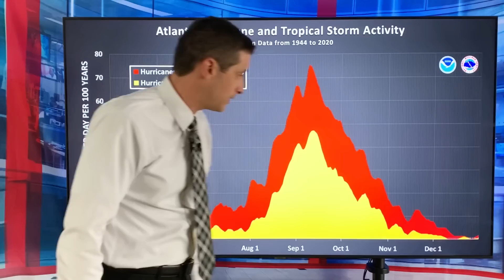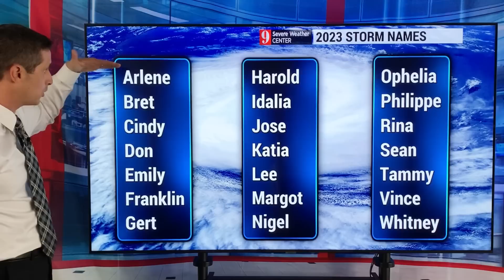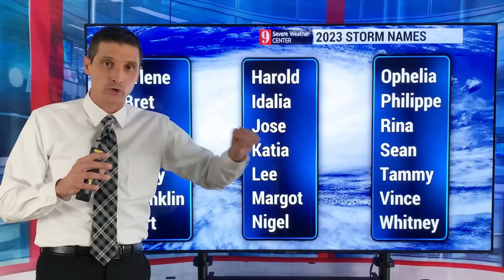Can we get a Hurricane in March?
There was a March hurricane over 100 years ago, and it was a strong one! In 1908, winds reached 100 mph or 160 km/h, making it a Category 2 hurricane. It impacted the US & British Virgin Islands, Anguilla, Saint Martin, St. Kitts & Nevis, and Montserrat. There was over 8 inches of rain or 200 mm. The crop damage was devastating.

Right now, "Freddy" is making a comeback in the Indian Ocean. It will bring more rain to Madagascar. That thing won't die!